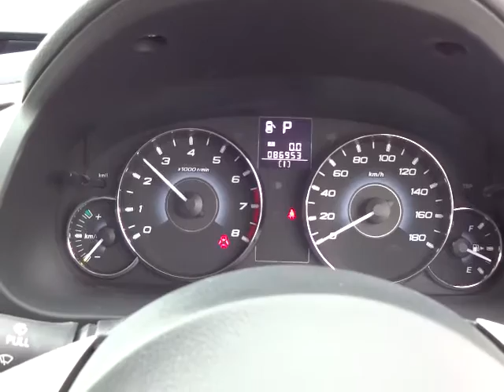スバル レガシィツーリングワゴン 2.5GT Lパッケージ 4WD エンジン音 (A201)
スバル　レガシィツーリングワゴン 2.5GT Lパッケージ　4WD エンジン音

sakucity nagano
Models. Valid